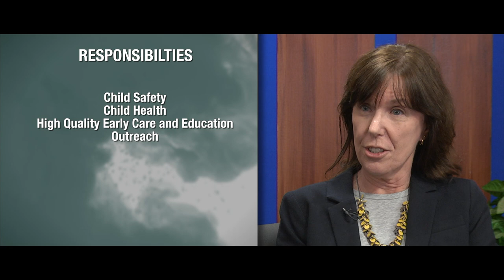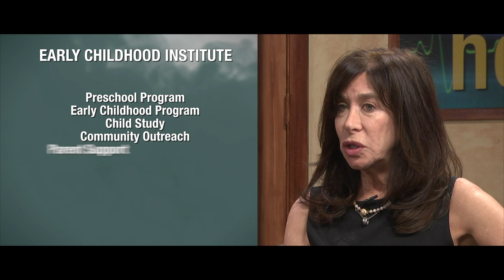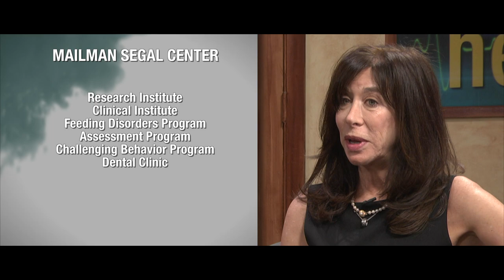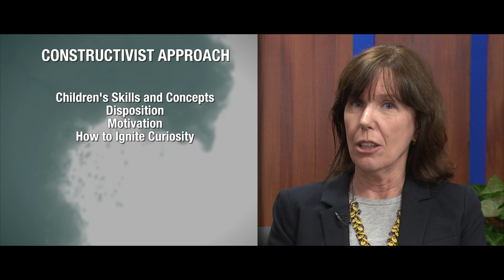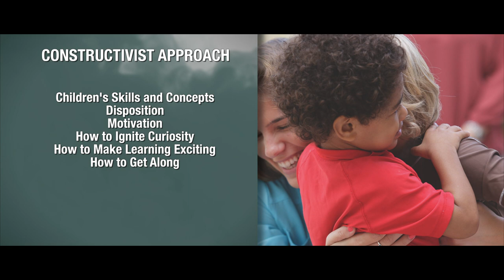Dateline Health Show 469: Early Brain Development and Learning, Mailman Segal i3 Program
This episode of Dateline Health is about child development and the programs that are available for your little ones.

Guests:

Roni Cohen Leiderman, Ph.D.
Dean - Associate Professor
Mailman Segal Center for Human Development

Lorraine Breffni, Ed.D.
Executive Director of Early Childhood